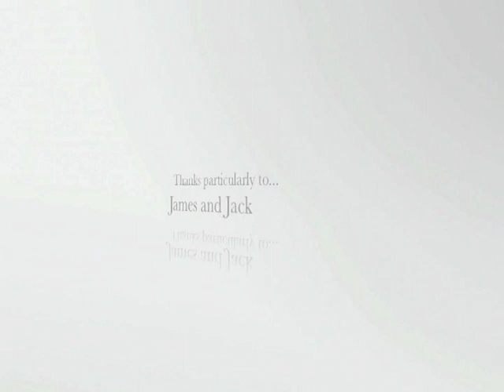Darwin Intergenerational Music Project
Pupils from Marjorie McClure School and Elmwood Residential Home in Bromley collaborated on a project to create Darwin inspired music and songs as part of the Discover Darwin Project funded by the Heritage Lottery Fund and London Borough of Bromley